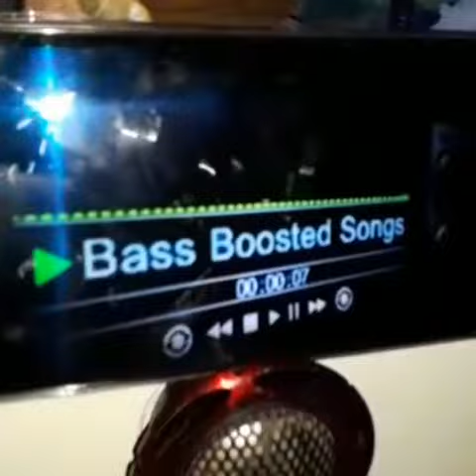Evde oto ses sistemi